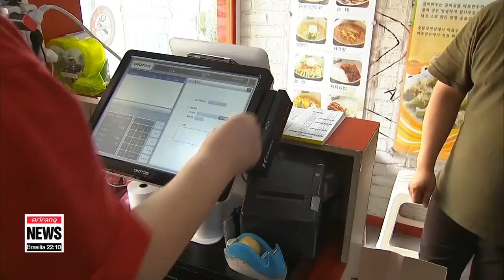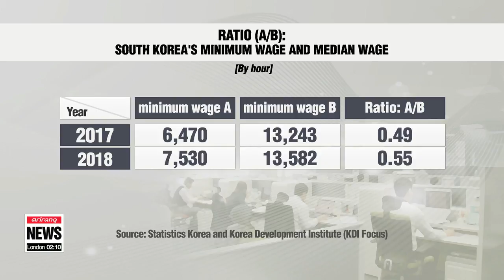S. Korea's state-run economic think tank warns against rapid minimum wage hike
KDI "최저임금 인상 계속되면 득보다 실 크다"
  Staying with that topic,... the minimum wage issue has some analysts on edge.
Korea's leading policy think tank suggests that,... if the pace of minimum wage hikes continue,...  it could take a heavy toll on the country's employment numbers.
Choi Si-young reports.
  The Korea Development Institute has warned that increases in the minimum wage due to take effect in 2019 and 2020 could result in job losses.
The think tank projects that a 15% wage increase over the next two years could potentially lead to the loss of nearly 100-thousand jobs in 2019... and 140-thousand the following year.
Those wage increases would come on top of the Moon administration's 16-percent hike enacted this year, which brought the minimum up from about 6 U.S. dollars an hour to 7.

  The institute highlighted similar difficulties in France,... which stopped raising its minimum wage in 2005 once it had reached 60% of the median wage... because higher pay made it harder for low-wage earners to find employment.
Korea's minimum wage in 2018 is already at 55% of the median.

  The report conceded that its estimates are based on the case of another foreign country, Hungary, where the wages were increased by 60% between 2000 and 2004.
It also said it did not factor in government support for small businesses, which are usually hit hardest by higher minimum wages.

The KDI's report comes after the Blue House released figures that said the effects of the minimum wage hike were 90% positive.
However, the top office has come under fire for having made that calculation based on individual income, rather than household income, and for excluding figures for the unemployed and the self-employed.

  The Korea Development Institute stressed that the minimum wage increase has so far had few side effects.
But, it warns that the government should monitor the effects of increases closely over the coming years.